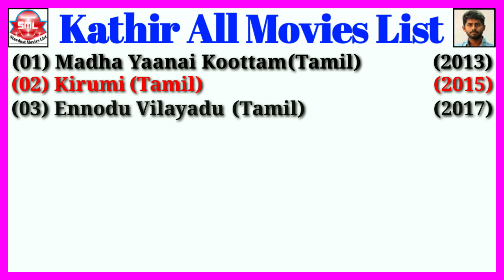Kathir All Movies List | Stardust Movies List